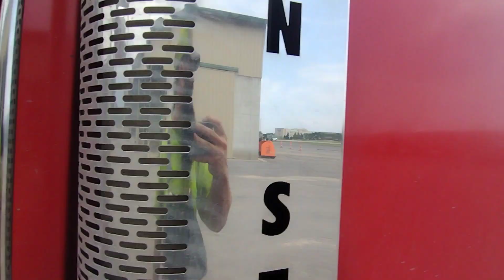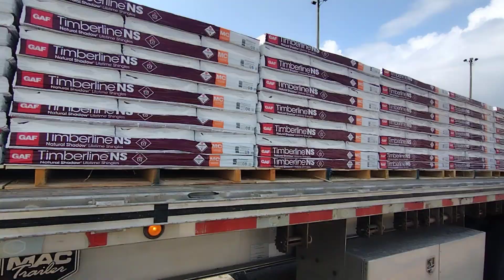Trucking Diaries #8656336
We head up to Byron Center, MI to deliver, and then reload shingles going to St Louis.